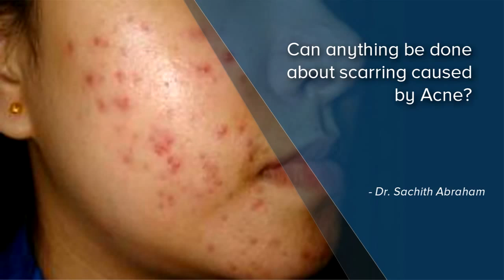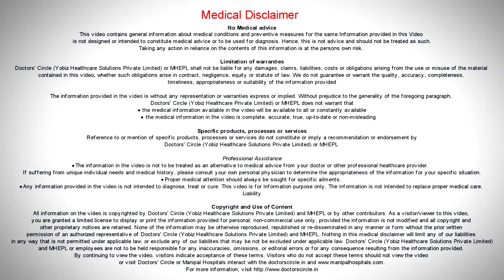Can Anything Be Done About Scarring Caused By Acne?| Skin Doctor in Bangalore | Manipal Hospitals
Few treatments for scars caused by acne are:
• Chemical peeling
• Microdermabrasion
• Derma roller
• Fractional laser

Dermatology
Manipal Hospitals Dermatology Department is well equipped to provide comprehensive treatment for both clinical and cosmetic skin problems, including hair and nails. A well-trained team of skin specialists are present to address issues caused by STDs and skin biopsies are also performed in the case of tumours.

Manipal Hospitals team of doctors are trained specialists that are highly skilled in their respective fields. The hospital provides treatment for all types of dermatological issues. Equipped with the latest in dermatological technology, patients can undergo almost any dermatological procedure in the safest environments. The dermatological team at Manipal Hospitals strives to treat clinical complications and cosmetic flaws to give their patients healthy and glowing skin.